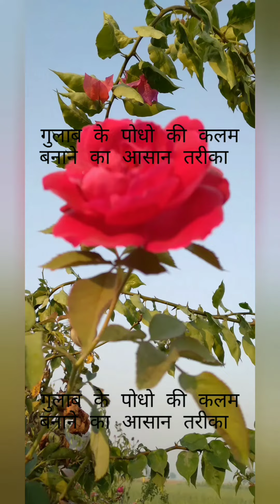Desi Gulab ke phodhon ki kalm tyar karne ka aasan treeka . .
Mera bagicha